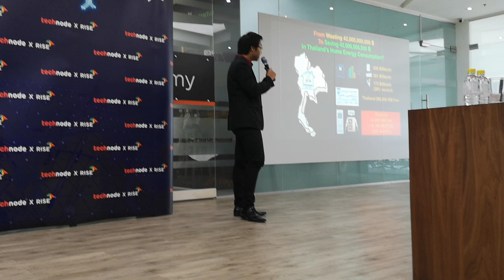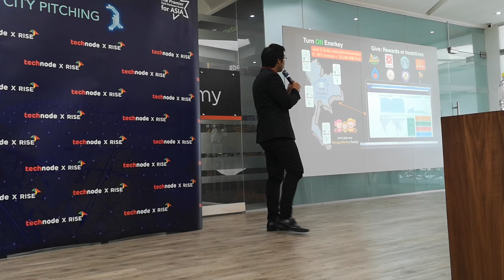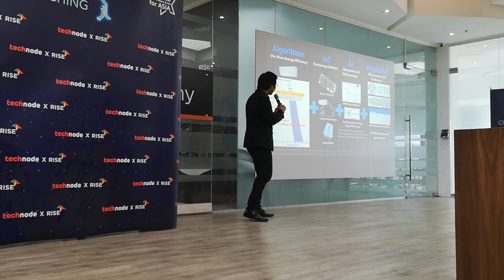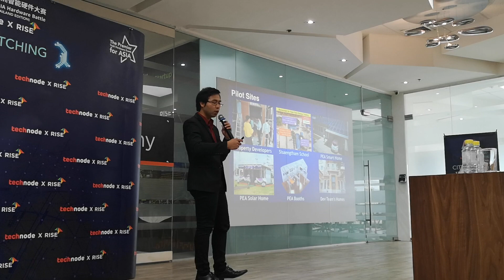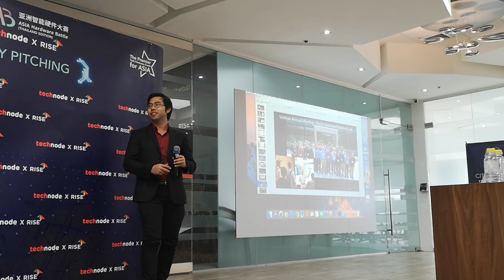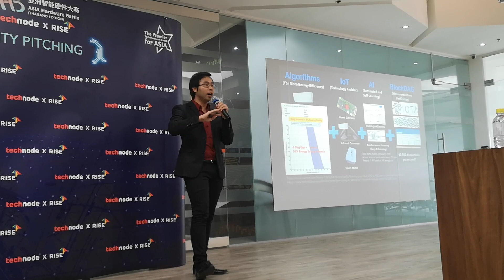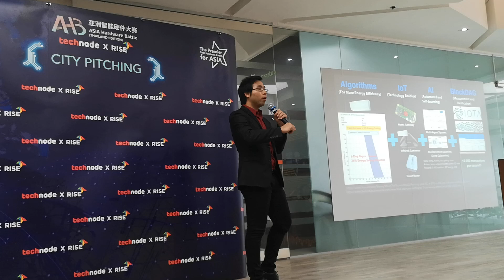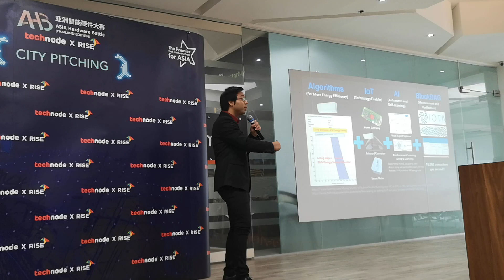HiVE ENERKEY Pitch at Asia Hardware Battle - make energy easy like monkey eats banana